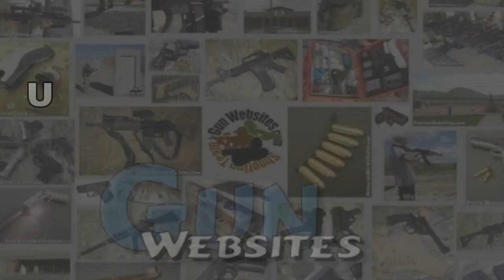No more gun videos ...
We are under new management, and will no longer post any gun videos